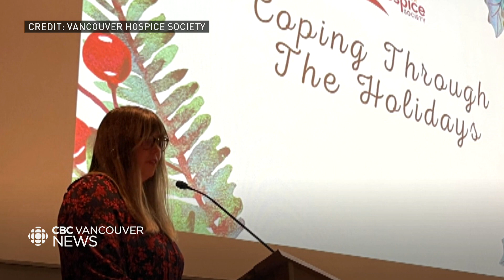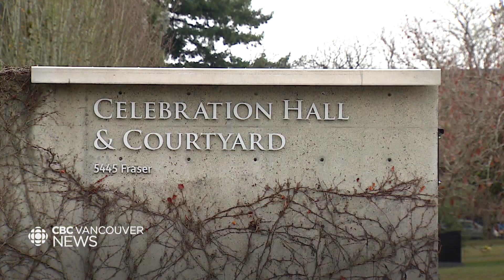Hospice offers bereavement services over the holidays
A Vancouver hospice is opening its doors to support people who are grieving during the holidays. Organizers say demand for the holiday bereavement service has grown since last year. A warning to viewers: this story mentions suicide.